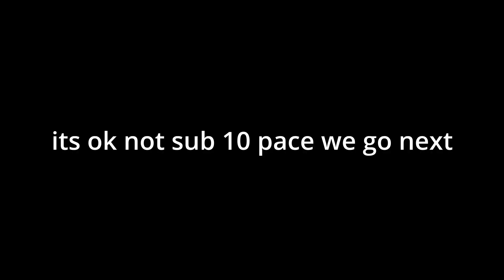verdant pb choke once again who wouldve thought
not sub 10 pace who cares, also played kinda poorly
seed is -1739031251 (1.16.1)